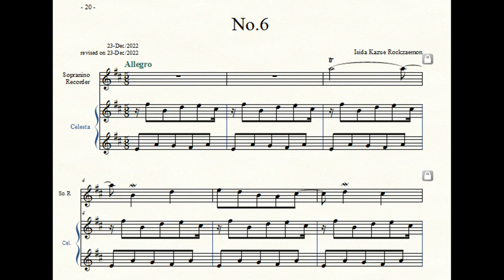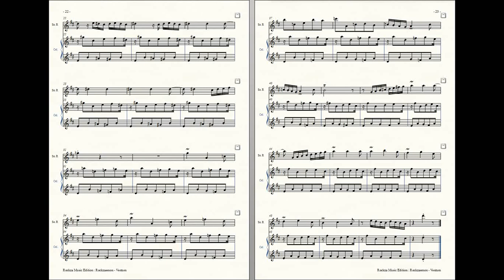Rockzaemon : Prelude for Sopranino Recorder and Celesta, Ventum No.6